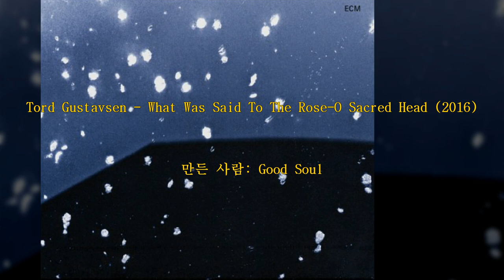Tord Gustavsen - What Was Said To The Rose-O Sacred Head (2016) Feat. Simin Tander